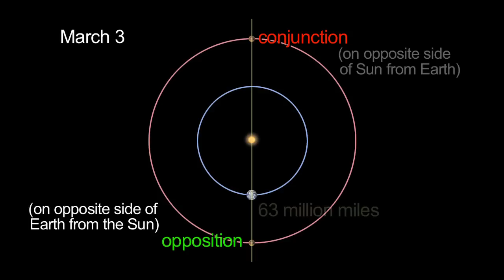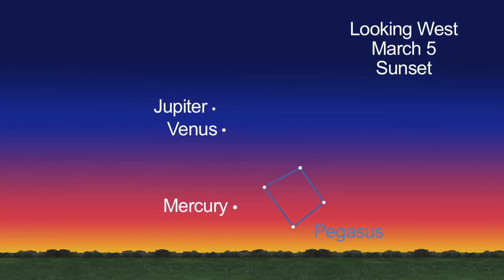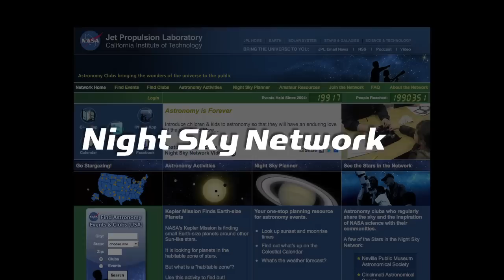Mars, Venus and Jupiter Appear Closest In March - Skywatching Video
The Red Planet's nearest approach to us occurs as the Morning Star and the Largest Gas Giant appear together for a planetary spectacle in March 2012. The spring equinox brings about the Sun-Earth Day celebration and Comet Garrard joins the party.